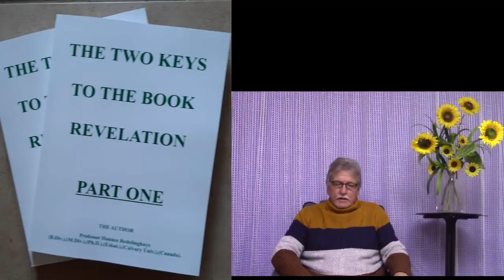Why Water Baptism Part 42 Breakfast with Prof Hannes Week 25